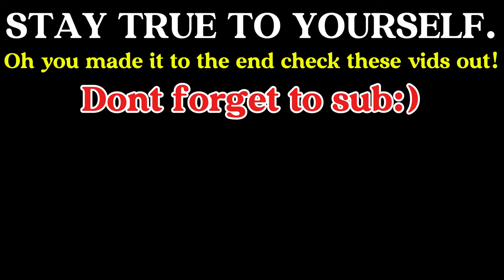WE GETTING BETTER!!! | Rise Of The Tomb Raider - Part 3